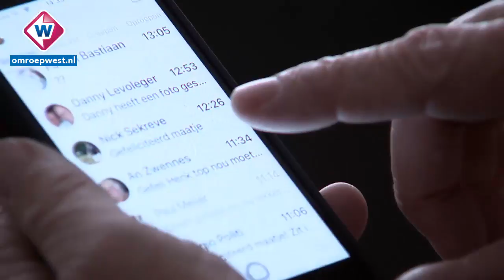Henk Bres heeft voldoende voorkeurstemmen om een zetel in de gemeenteraad te bemachtigen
Vandaag werd ook duidelijk dat Henk Bres voor de PVV de Haagse raad in
gaat. Hij stond als lijstduwer op de tiende plek, maar kreeg voldoende
voorkeurstemmen om toch een zetel te bemachtigen. Samen met
lijsttrekker Karen Gerbrands gaat hij het geluid van de PVV
vertegenwoordigen.